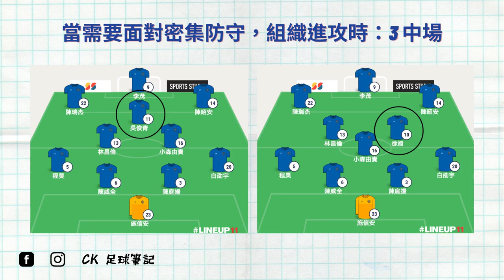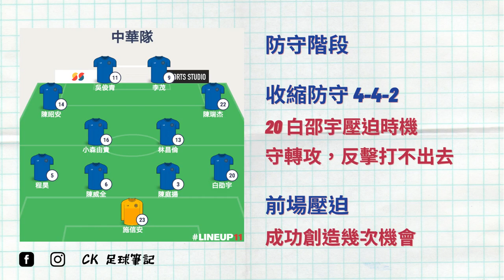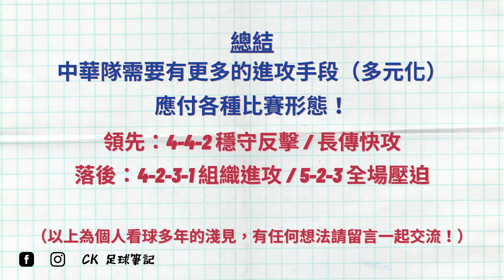【賽後分析】尼泊爾 vs 中華台北｜世界盃資格賽第二輪｜Nepal vs Chinese Taipei｜3-6-2021｜CK足球筆記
尼泊爾 vs 中華台北｜Nepal vs Chinese Taipei｜3-6-2021

中華隊 3 大問題
1）戰術單一化
2）教練臨場應變能力
3）換人調度

***⚽  影片目录 ⚽***
0:00 中華隊 3 大問題
0:09 進攻階段 4-2-4 長傳快攻（90分鐘成功2次）
1:05 戰術不奏效，不改變嗎？
1:15 雙中場陣型不適合短傳組織（2中場無法覆蓋整個中場）
2:05 台電，台鋼，航源等有辦法做到傳控足球嗎？
3:01 防守階段
3:57 前場壓迫成功創造反擊機會
4:34 換人花了13分鐘？？
5:00 總結

▼ Football player highlight | 足球員精華⚽ ▼

▼ CK足球筆記文章 ▼
邊鋒内切打法 inverted winger

台企甲第3循環復盤，台中 Futuro vs 北市大同

台企甲南北德比復盤，高市台電 vs 北市大同

【7人制足球】戰術分析：陣型與比賽取態

▼ 👍推薦其他大神的優質作品👌 ▼